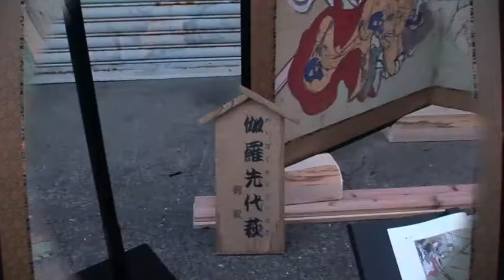09 EKIN 絵金芝居絵in須留田八幡宮宵宮 NO2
09年 須留田八幡宮の宵宮での絵金芝居絵の残り分です。薄暗くなっていく次第に、蠟燭の炎が揺らぐたびに、絵に陰影ができ、奥行き感が増し、人肌、特にアップ時、頬がほんのり赤くなったり、血赤や緑の色彩が鮮やかに映る様子を見て下さい。このビデオで「二月堂良弁杉の由来」の辺りがバランス的にベストと思います。明るい時に撮った映像は、白っぽく平面的で、次第に暗くなるにつれ絵金の世界に引き込まれました。なお、今年の絵金祭りは、７月18日（土）〜19日（日）で、土佐絵金歌舞伎のメイン演目は義経千本桜、鮓屋の段でした。それから、芝居絵の前に説明用として展示している軒先もありましたが、絵の写真が載っていて、絵金の芝居絵が良く分かる解説書「絵金読本」をお勧めします。売価800円のようでお土産にも手頃では。日常「絵金蔵」で購入出来ます。